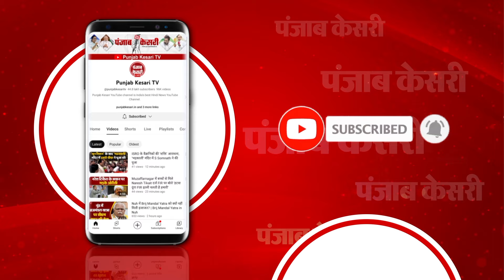नशा तस्करों के खिलाफ Nainital police का प्रहार, दो गिरफ्तार, 3 लाख रुपए की स्मैक बरामद